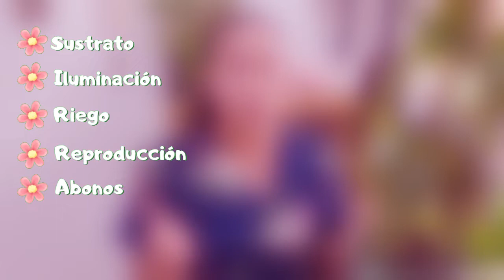Cuidados de begonia ala de ángel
Hola ¿Cómo estas? Me alegra saludarte. Hoy te comparto un breve video de los cuidados de esta bella planta begonia. Espero te guste y te sirva 🥰
recuerda que puedes dejarme tus dudas en los comentarios. 🤗